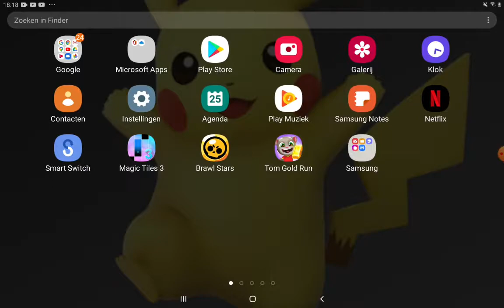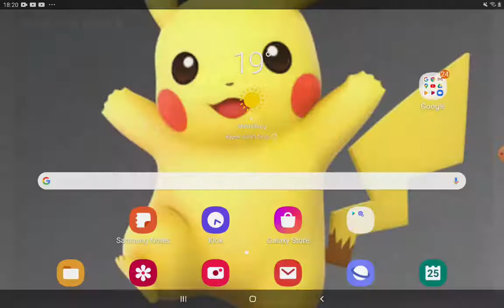BRAWL STARS SPELEN!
Gamen brawl stars